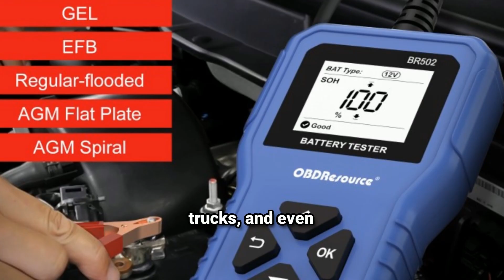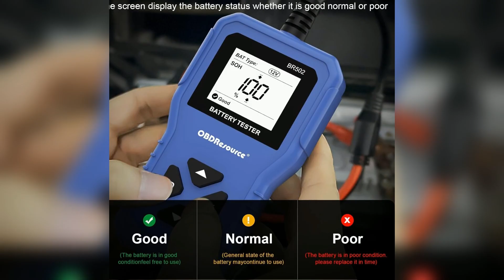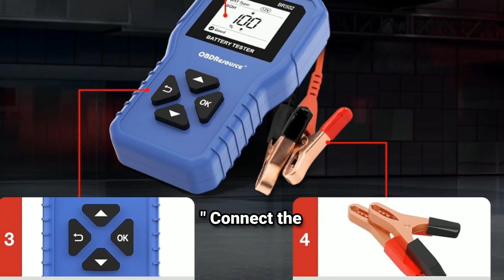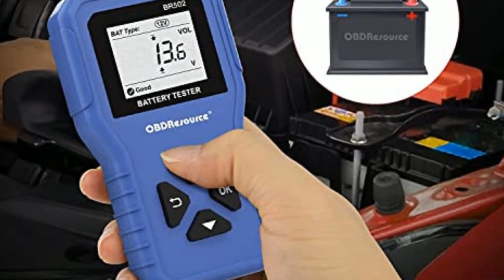OBD Resource BR502: Your Car's Health Check || Easy Battery Testing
OBD Resource BR502: Your Car's Health Check! 🚗🔋

Is your car battery giving you trouble? 🤔  Don't let a dead battery leave you stranded!  In this video, we'll show you how to use the OBD Resource BR502 to quickly and easily test your car's battery voltage.

Key Features of the BR502:

Versatile: Tests 6V, 12V, and 24V batteries
Accurate: Provides precise voltage readings
Easy to Use: Simple interface and clear display
Durable: Built to last
In this video, we'll cover:

How to connect the BR502 to your battery
Reading voltage measurements
Interpreting test results
Tips for maintaining battery health

Don't let a weak battery slow you down!  Upgrade your car maintenance routine with the OBD Resource BR502.

Click the link below for a limited-time discount!⬇️
✅👉Best OBD2 Scanner: ✅✅✅ (Amazon)✅✅✅

✅ OBD Resource BR502 Battery Tester (Amazon)

✅Automotive Tools & Equipment:(AMAZON )
✅Best Code Readers & Scan Tools:(AMAZON )

✅ ANCEL AD310 OBD II Scanner:(AMAZON )

✅BlueDriver Bluetooth Pro OBDII Scan Tool :(AMAZON )

✅MOTOPOWER MP69033 Car OBD2 Scanner :(AMAZON )

Desclaimer⚠️
@weeklytools is a participant in the Amazon Services LLC Associates Program, an affiliate advertising program designed to provide a way for websites to earn advertising revenues by advertising and linking to [Amazon.com or .ca, .co.uk, etc.]

Search terms and questions you might be thinking of related to OBD Resource BR502 Battery Tester:

OBD Resource BR502
car battery tester
6V 12V 24V battery tester
battery voltage tester
car battery health check
DIY car repair
car maintenance
automotive tools
car battery diagnosis
battery testing equipment
vehicle battery tester
car battery analyzer
battery voltage checker
automotive diagnostic tool